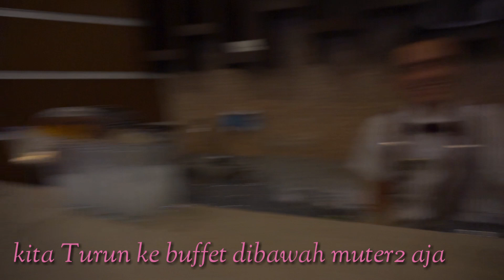Makan Ala Turki || Liburan || Bodrum